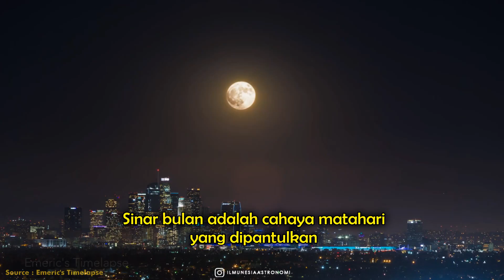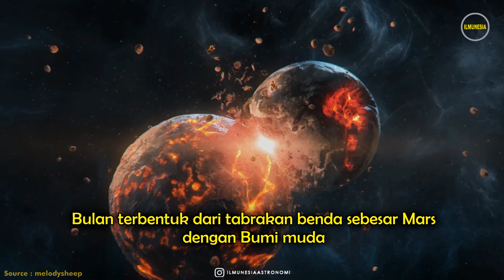NASA TEMUKAN LAUTAN DI BULAN | FAKTA BULAN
NASA Temukan LAUTAN Di SISI GELAP BULAN! FAKTA BULAN

Bulan. Objek paling terang sekaligus paling besar yang tampak di langit malam. Tapi wajah Bulan juga senantiasa berubah, dan secara berkala menghilang dari langit malam.

Tapi Bulan juga punya banyak cerita dalam berbagai kebudayaan. Ada banyak mitos dan cerita rakyat yang dibangun berdasarkan keyakinan masyarakat tentang pengaruh Bulan pada kehidupan manusia. Bulan juga diyakini memiliki kehidupan lain.

Hai sobat Astronomi, jangan lupa LIKE, SHARE dan Coment ya, SUBSCRIBE juga untuk mendukung ILMUNESIA terus berkembang dan membagikan Ilmu Pengetahuan untuk semua orang, tekan juga Notifikasi Lonceng nya biar kamu selalu dapat pemberitahuan video terbaru dari ILMUNESIA.

Video Footage By : NASA, ESA, ESO, NASA JPL, Space Engine, Univers Sandbox 2, etc

Beberapa konten digunakan untuk tujuan pendidikan di bawah penggunaan yang adil. Penggunaan nirlaba, edukasi, atau pribadi memberi keseimbangan yang mendukung penggunaan yang adil.